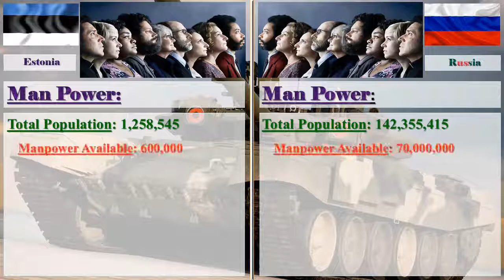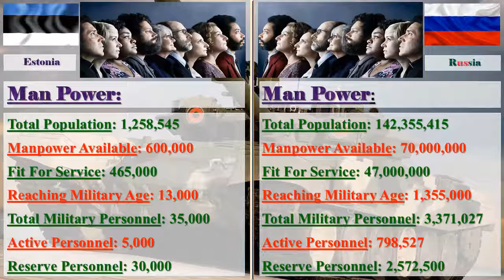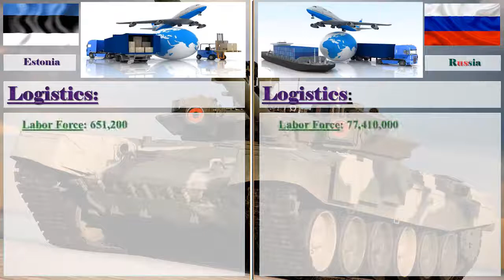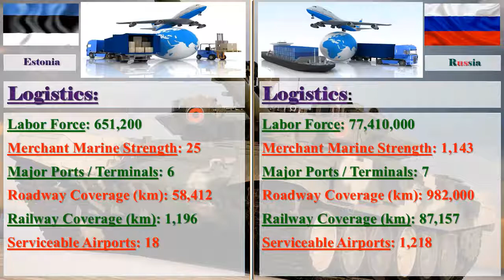Russia vs Estonia Military Comparison 2017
Russia vs Estonia Military Strength Ranking 2017

Image Credit: Google
Information Credit: globalfirepower